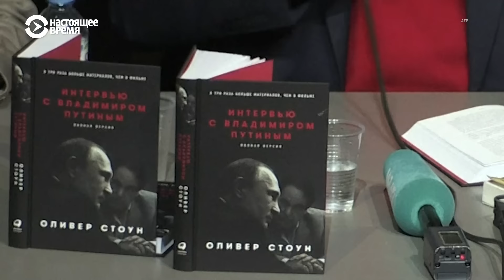Почему зарубежные знаменитости поддерживают Путина и российский режим | СМОТРИ В ОБА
На лютую русофобию и отмену русской культуры на Западе Кремль и его пропаганда жалуются чуть ли не каждый день. При этом сами пропагандисты превозносят каждую заграничную знаменитость, так или иначе поддержавшую Россию. Интерес от звездных иностранцев сейчас, на фоне войны в Украине и санкций, на вес золота. Кого из них и как кремлевские медиа используют для создания видимости международной поддержки режима Путина? Давайте разбираться.